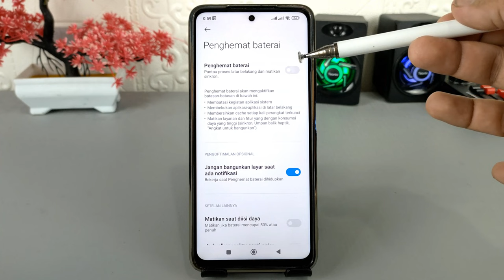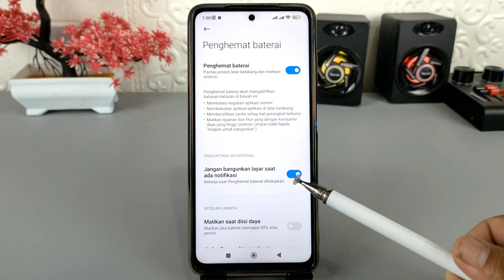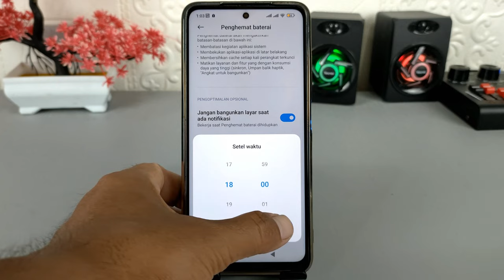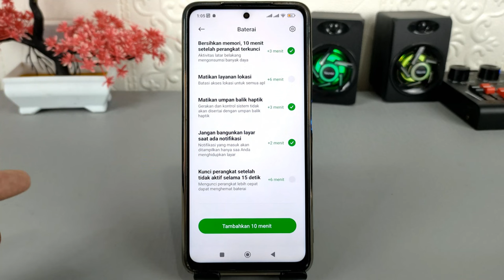Cara Menghemat Baterai Di Hp XIAOMI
Assalamualaikum apa kabar teman-teman semuanya, jika daya baterai di HP Xiaomi kalian dirasa boros atau cepat habis, maka Sudah saatnya kalian melakukan penghematan daya baterai supaya menjadi lebih awet.
Dan untuk melakukannya kita tidak perlu menggunakan aplikasi undangan apapun karena pada HP Xiaomi sendiri sudah menyediakan fitur tersebut.

Terima Kasih